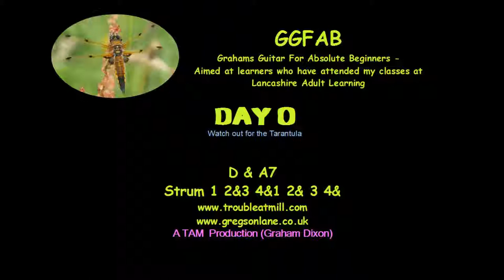DAY-O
Graham Dixon D & A7